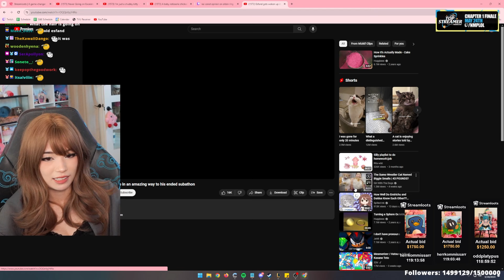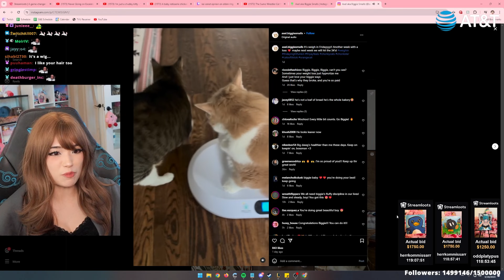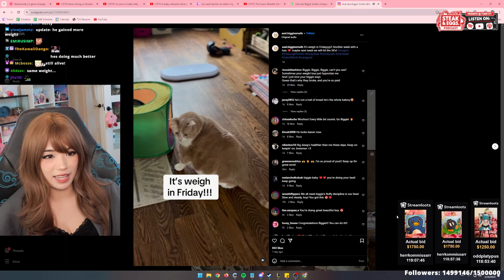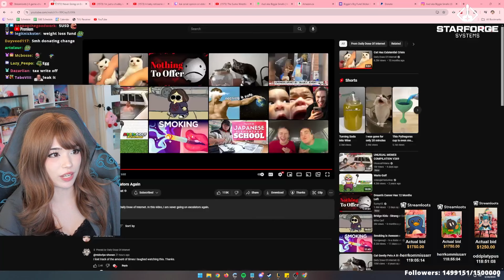Emiru Reacts to "The Sumo Wrestler Cat Named Biggie Smalls | 43 POUNDS?"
Emiru
500 E Whitestone Blvd # 3309

༝﹡˖˟ ⸜₍⁽ˊ꒳ˋ⁾₎⸝ ༝﹡˖˟